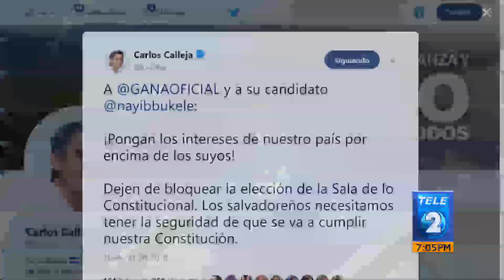Carlos Calleja envía mensaje al partido GANA y a su candidato Nayib Bukele